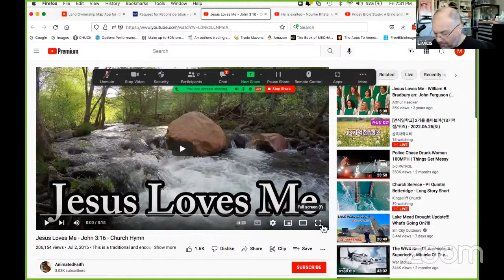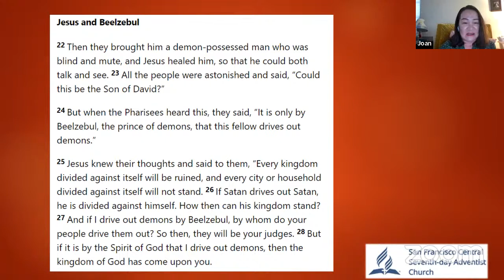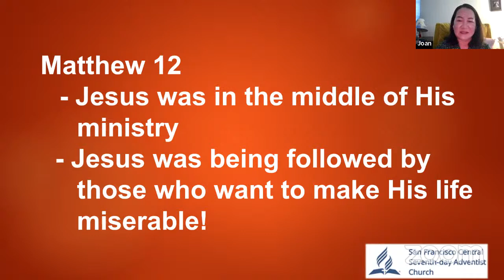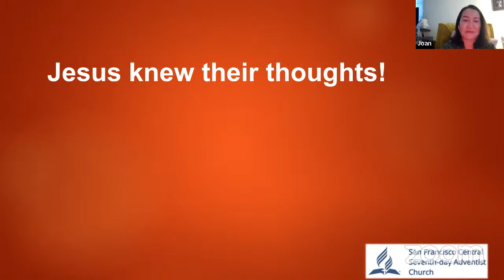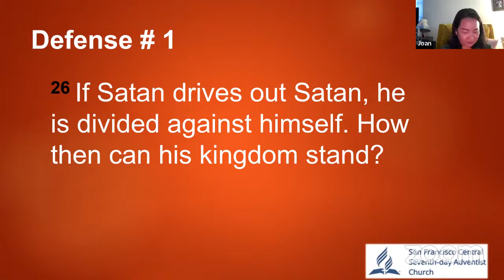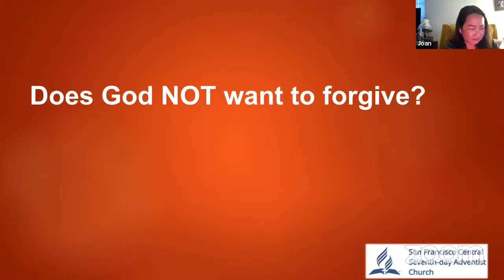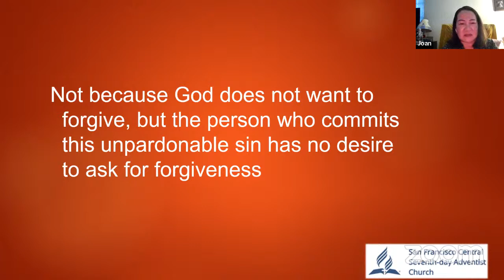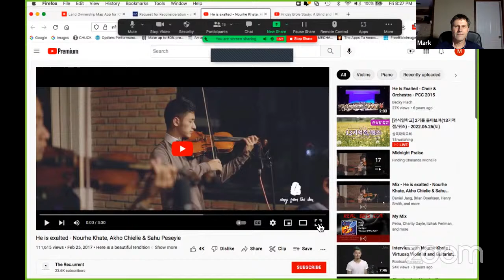Friday Bible Study: A Blind and Dumb Demoniac